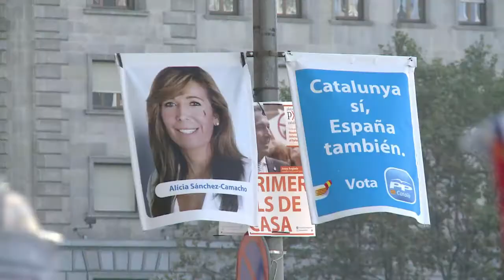Cataluña fija fecha para consulta sobre independencia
El líder regional de Cataluña, el nacionalista Artur Mas, anunció este jueves la celebración el 9 de noviembre de 2014 de una consulta sobre la independencia de la región, calificada de ilegal por Madrid, quien ya aseguró que "no se celebrará".